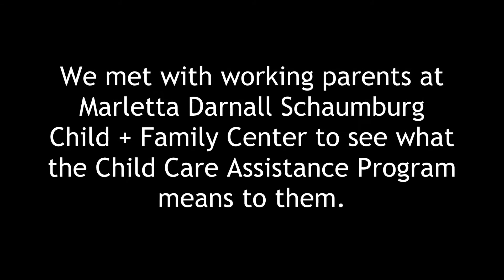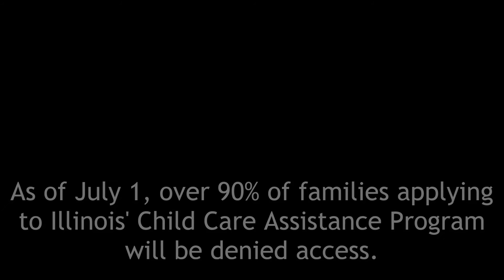Christina Gonzalez Interview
We met with working parents at Marletta Darnall Schaumburg Child + Family Center to see what the Child Care Assistance Program means to them.